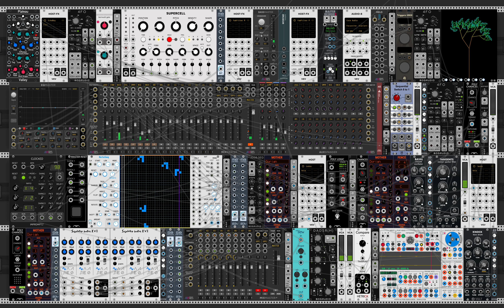Felt Instruments Lekko & Jasno - Random Sampling & Granular processing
Hi everyone,

In this patch I wanted to try something minimal with the beautiful Lekko and Jasno by Felt Instruments. JW's NoteSeq is creating melodies and chords.
I added a bass and some other chords out of the same sequence to create extra layers.

All is going to Simplicitor which creates peaks on every peak in the recorded audio it detects. These peaks are triggering a percussive voice in the background. By doing so, there's a direct link between recorded samples and percussive triggers. I like this idea a lot!

I'm a performing artist, sound designer and music producer from Ghent, Belgium. On this channel I'd like to share some of my work with you. I'm working on and developing a hybrid system: mixing soft- and hardware with (semi) modular analogue synths.

Gear I use a lot:
Elektron Digitakt, Digitone
Moog Music DFAM, Mother32, Subharmonicon, Subsequent37
Empress Effects Echosystem, Reverb
VCV Rack, Logic Pro, Waves, Soundtoys
OLLO audio S4X Reference Headphone
KRK RP8 G4 Active Monitors